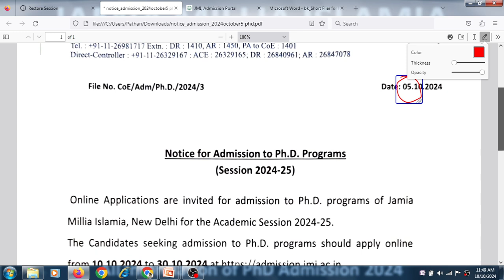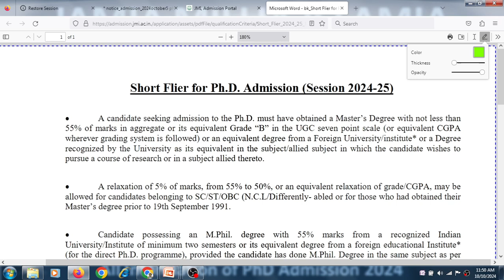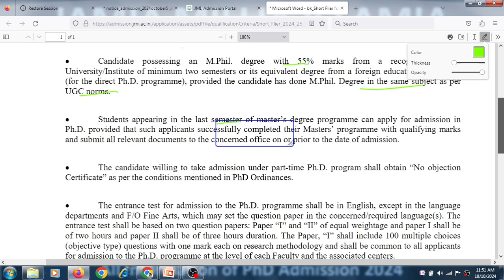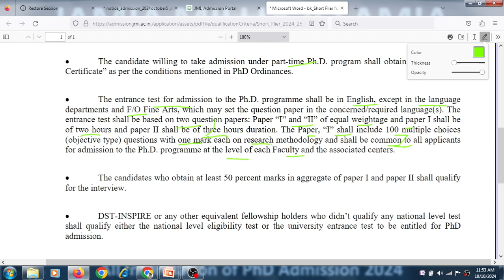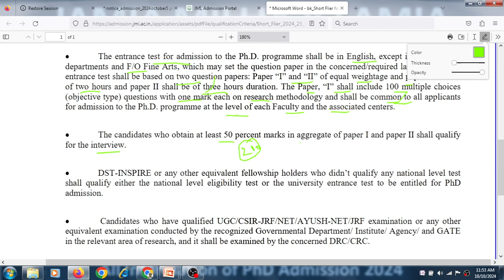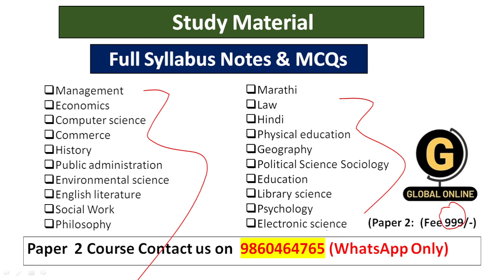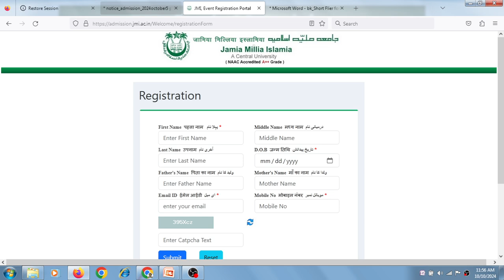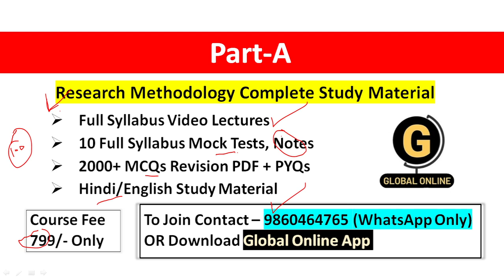Jamia Milia Islamia PhD Exam 2024 | PhD Application Start 2024-25 | JAMIA PhD Entrance 2024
Jamia Milia Islamia PhD Entrance 2024. All Information

           1.UGC NET ECONOMICS
           2.UGC NET COMMERCE
⏩ KSET
⏩ APSET
⏩ MHSET Chemistry
⏩ MHSET Economics
⏩ MHSET Commerce
⏩ MHSET Management
⏩ TNSET Paper 1
⏩ TNSET Chemistry
⏩ TNSET Economics
⏩ TNSET Commerce
⏩ TNSET Management